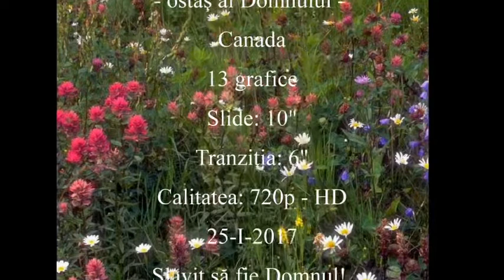Traian Dorz - Hristos - Puterea Apostoliei 005 - Botezaţi cu Duhul Sfînt - 2017